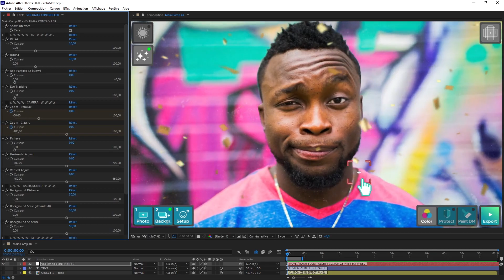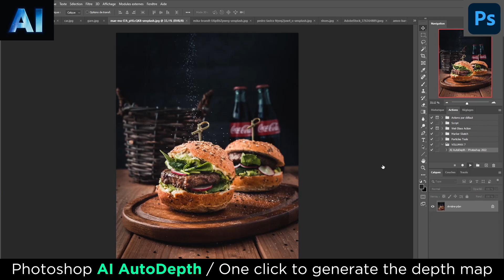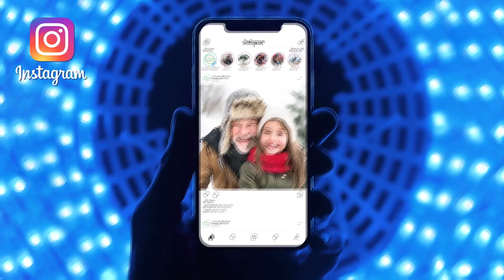VoluMax - 3D Photo Animator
VoluMax - 3D Photo Animator is simply the best all-in-one toolkit on the market to turn your pictures into impressive 3d Animator
The music in this video of Elite Alliance Music